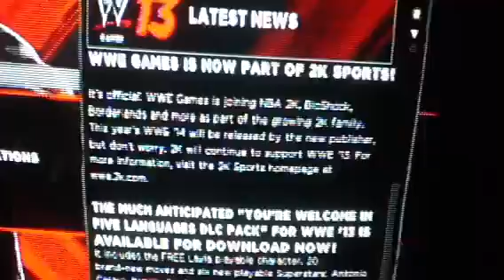2K sports with WWE games